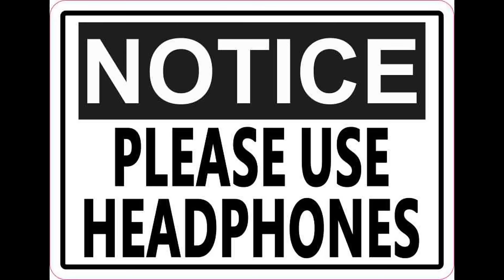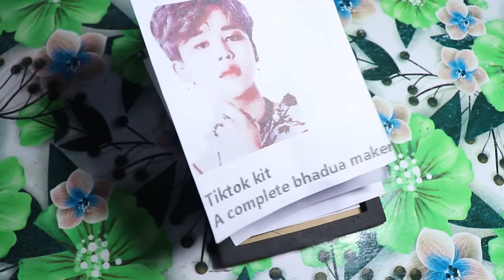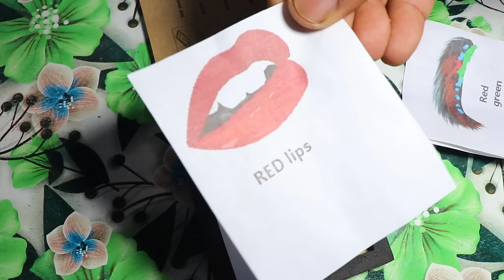Rise And Fall Of Tiktoker | HARSH RAJPUT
Harsh Rajput 's Latest Video Ek Tha Tiktoker .
Cast -      salim khan
                 harsh rajput
                 diwakar

and a cute puppy .